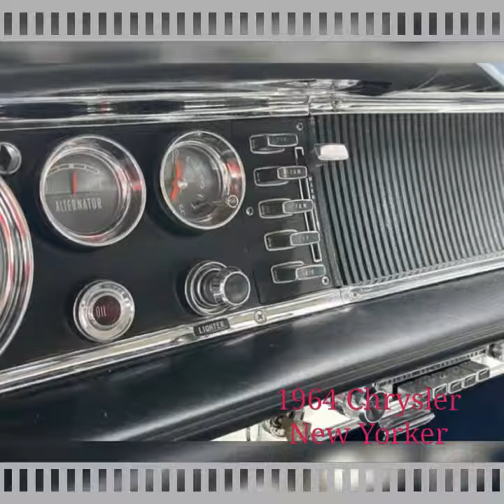1964 Chrysler New Yorker . Classic cars . show 🙂☺️ wow سيارات كلاسيكيه@Classicmusclecars1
1964 Chrysler New Yorker

 Classic cars .. Alfa Romeo Audi Isuzu MG Opel proton BMW Brilliance BYD Peugeot Porsche Toyota Daewoo Daihatsu dodge jelly Jaguar pocket Renault saiba Skoda Esperanza ssangyong Subaru Shery Chevrolet Citroen Ford Seat suzuki Chrysler Fiat Kia lad Volkswagen Volvo Land Rover Mazda Mercedes Benz Mini Cooper Mitsubishi April Honda Hummer